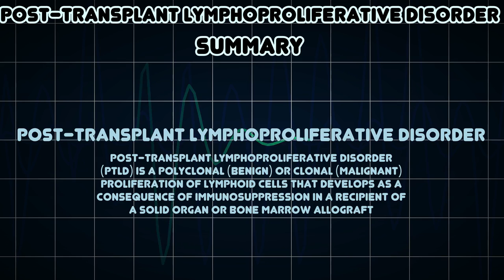Post-transplant lymphoproliferative disorder (Medical Condition)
Symptoms, risk factors and treatments of Post-transplant lymphoproliferative disorder (Medical Condition)

Post-transplant lymphoproliferative disorder (PTLD) is a polyclonal (benign) or clonal (malignant) proliferation of lymphoid cells that develops as a consequence of immunosuppression in a recipient of a solid organ or bone marrow allograft